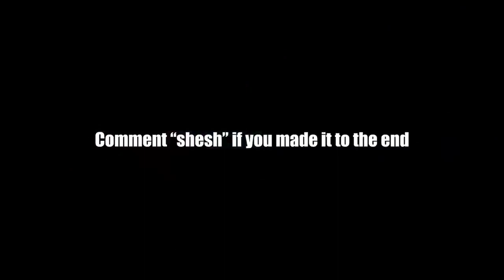TOP 5 MOBILES MAIS RÁPIDOS NO HUD 3 DEDOS FREE FIRE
ttps://youtu.be/UnBVt2BUD-s CLICA AÍ RAPAZIADA ❤️